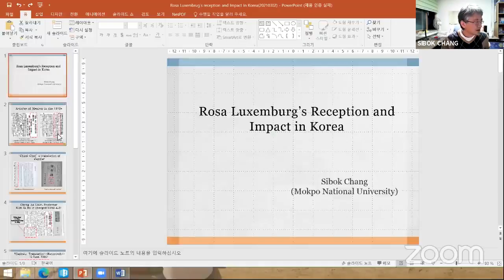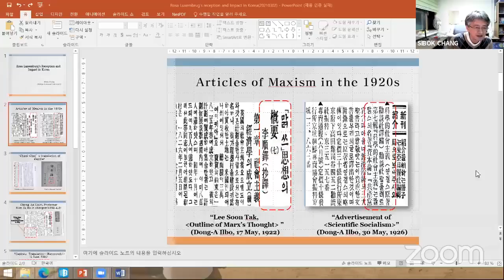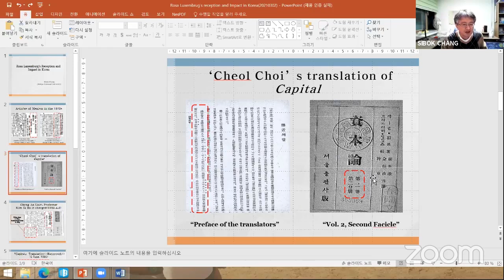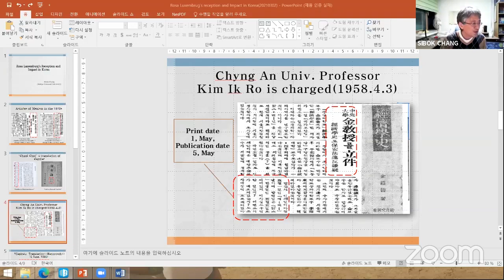Rosa Luxemburg’s Reception on the Asian Continent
Rosa Luxemburg’s Reception on the Asian Continent, part of the online symposium “Rosa Luxemburg at 150: Revisiting Her Radical Life and Legacy” hosted by the Rosa-Luxemburg-Stiftung and the International Rosa Luxemburg Society on 4–5 March 2021.

Chair: Sobhanlal Datta Gupta

Panellists:
—Xiong Min, “What can Rosa Luxemburg tell us about being an intellectual today?”
—Ravi Kumar, “Rosa Luxemburg and the pedagogy of revolution: reflections from the Indian Left”
—Sibok Chang, “Rosa Luxemburg’s reception and impact in Korea”
—Michael R. Kraetke, “Rosa Luxemburg’s heterodox view on the Global South”